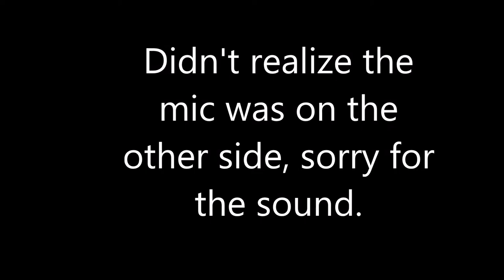Vlogmas Day 16 | Urias - RACHA (OFFICIAL VIDEO) REACTION